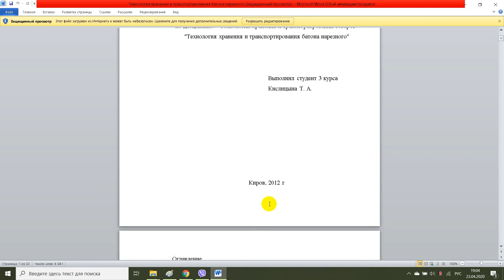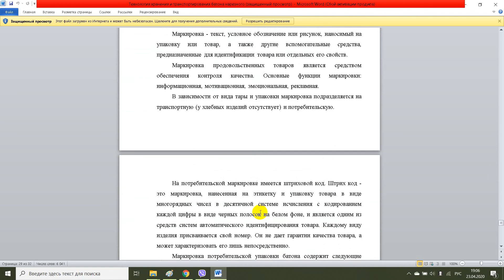Технология хранения и транспортирования батона нарезного